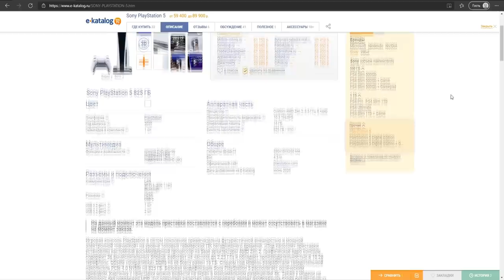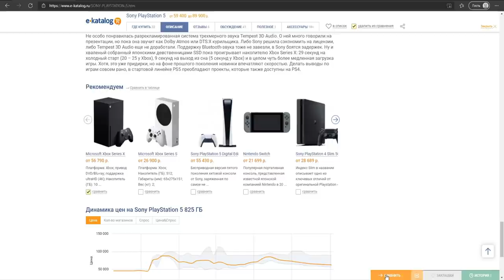Главная проблема Xbox Series X и PS5 | Самое скучное начало 9 поколения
В этом ролике поговорим о проблеме, которая не дает новым консолям (Xbox Series и PS5) полностью себя раскрыть.

Если вдруг кого-то забыл, не обижайтесь(